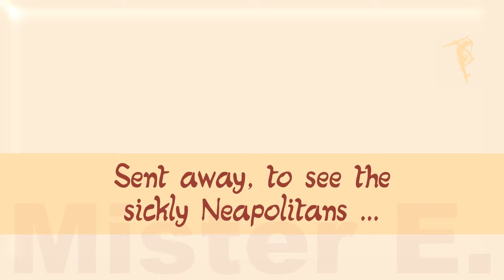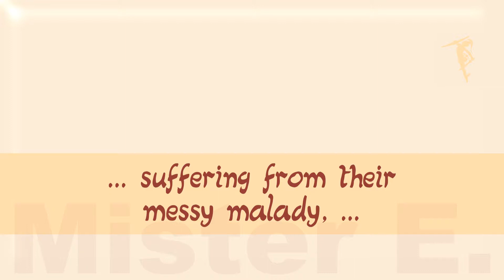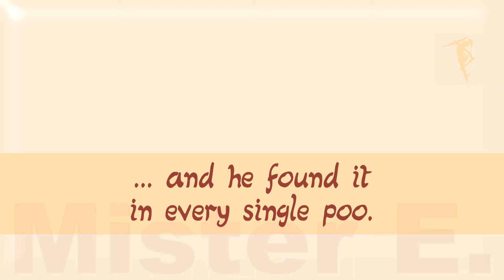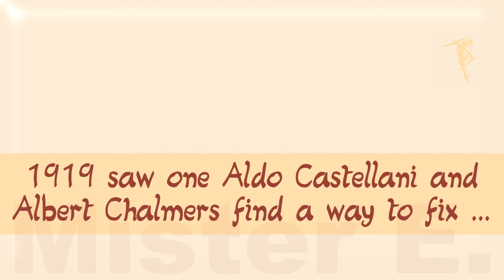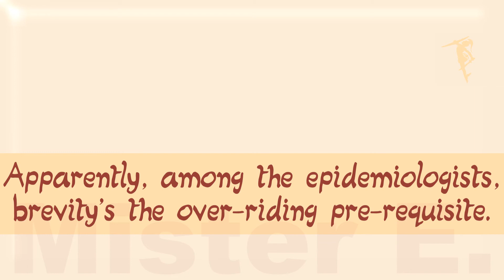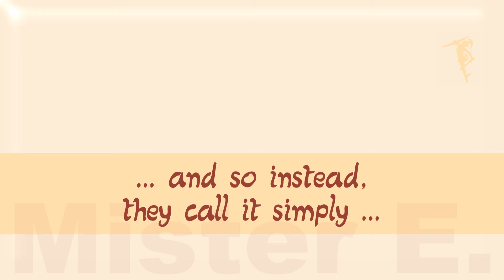Mister E - lyric video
Autumn 2019 marks 100 years since the publication of the name 'Escherichia coli', one of the most important and best-known bacteria of the human digestive tract. Although this name was coined to commemorate the scientist who discovered the bacterium, it is usually abbreviated and the scientist himself has been largely forgotten. We seek to address that injustice and rehabilitate the reputation of the late, great Theodor Escherich (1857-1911).